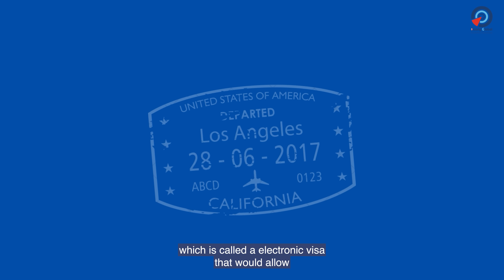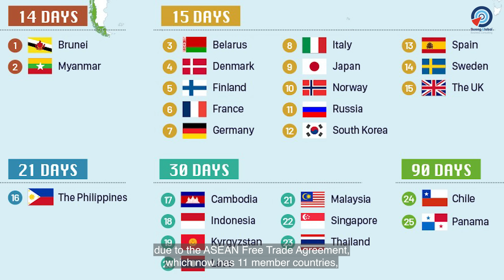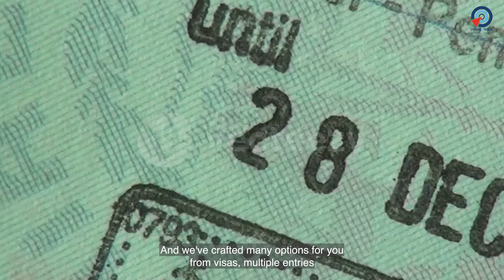Vietnam Visa HAS CHANGED!!! (Must watch this if you travel to Vietnam!)😱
Vietnam Visa HAS CHANGED. Joining with us as Attorney Ken Duong will share the latest about Vietnam visa. It's not only E-visa but also Visa Exemption and when it will affect. So let's get started!

00:00 Intro
00:23 You're missing out
01:04 Vietnam E-visa
02:06: Vietnam Visa Exemption aka Visa-Free
02:51 Vietnam National Assembly announcement
04:35 Can American get Visa-free to Vietnam?
04:54 The official date!
05:08 You already applied visa?
06:14 How to get Vietnam E-visa FAST!
06:41 Explore Vietnam!